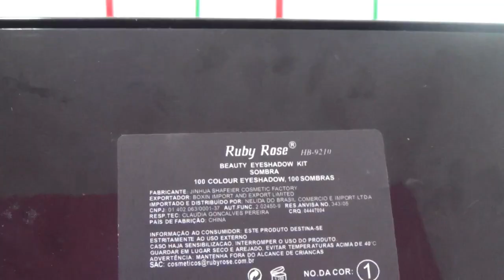Favoritos de olhos da 25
DivandoNa25 é um grupo de Youtubers frequentadores da 25 de março que se reuniram para postarem vídeos com temas em comum (temas relacionados a 25 de março).

*Não deixe de visitar o canal dos integrantes do grupo que fizeram esse tema:

link divando na 25